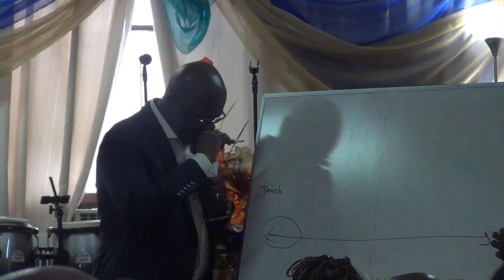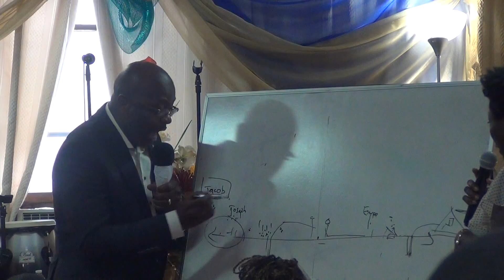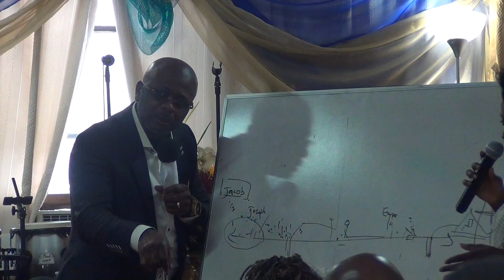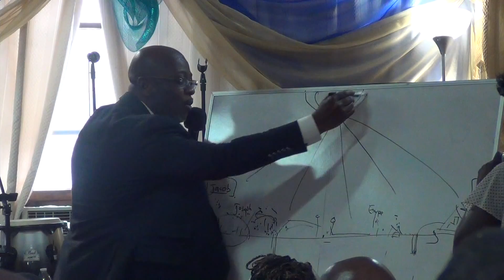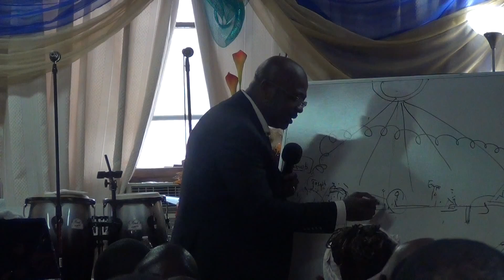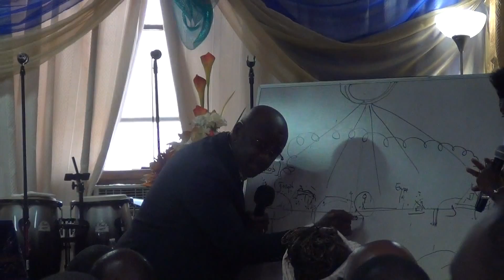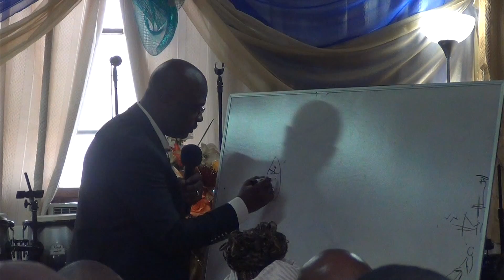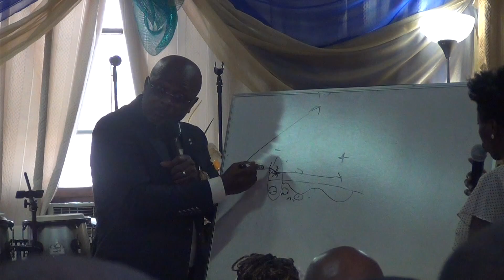LE RENOUVELLEMENT DE L'INTELLIGENCE IV (The Renewal of the Mind IV) L.C.G.P. Dr. AM Levry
Stay manifestly blessed!